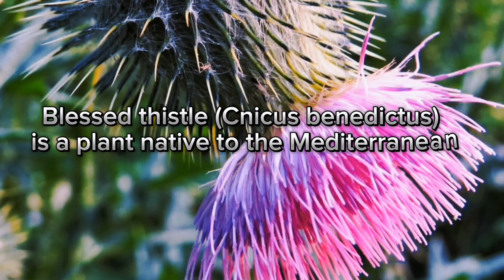Kako povećati proizvodnju MAJČINOG MLIJEKA prirodnim putem?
"Hello everyone, it's Mario from Mario Lab! 🌟 Are you a new parent struggling with low breast milk supply? Don't worry, you're not alone! In this video, we're diving into the practical solutions and helpful tips for moms facing this challenge. Together, let's explore the ways to cope with insufficient breast milk and ensure your little one gets the nourishment they need.

0:00 INTRODUCTION
0:15 MAIN CAUSES OF LACK OF MOTHER'S MILK
2:30 USE THE BLESSED THISTLE
4:15 THE MOST IMPORTANT VITAMINS FOR PREGNANT WOMEN
❤️ Thank you for following us !!! 👉